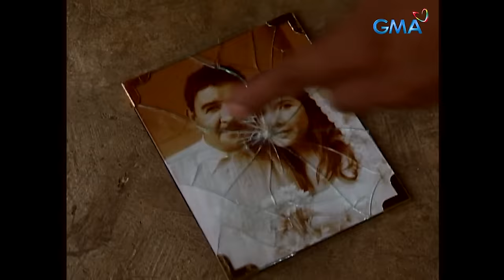MPK: Himig Ng Tagumpay – The Mike Garcia Story (Full Episode) Magpakailanman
Aired (October 13, 2005): Mike (JC De Vera) was a rising singer of his time and a finalist in the Super Pop Superstar competition. Despite his growing popularity, he still has one problem: he is desperate for the love of his estranged mother.

Cast: Jc De Vera, Dante Rivero, Chanda Romero, Wowie De Guzman, Gerard Madrid, Empress Schuck, Shyr Valdez, Edwin Reyes